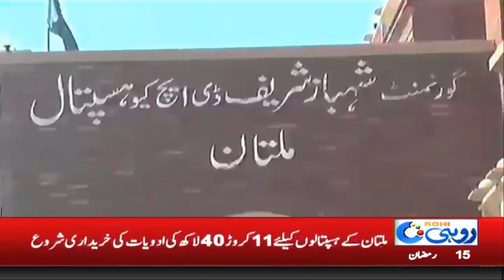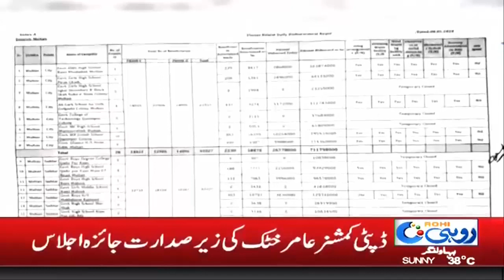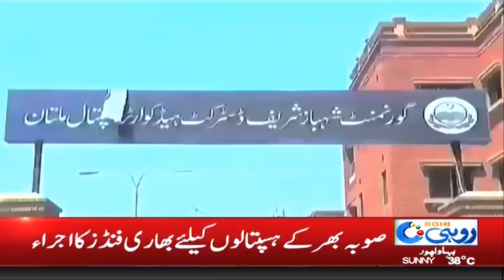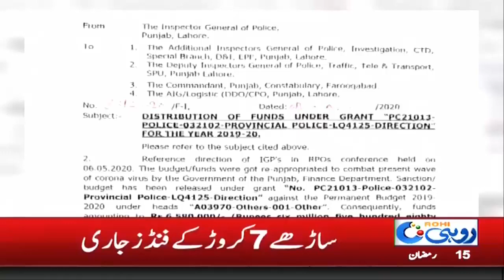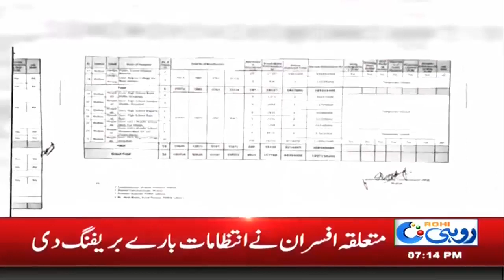7pm News Headlines | 9 May 2020 | Rohi